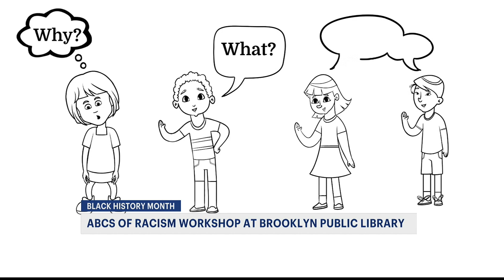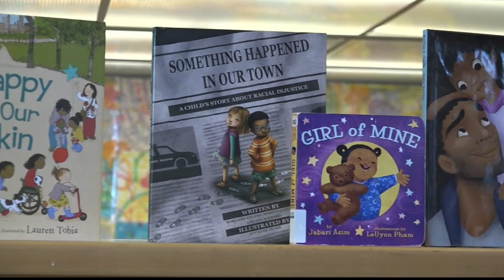Brooklyn Public Library offers workshop on how to talk to children about race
Educators at the Brooklyn Public Library have created a workshop on how to talk to children about race.